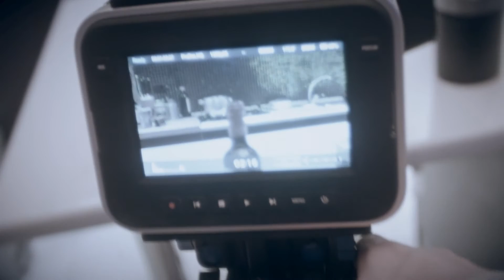Dolly. Carrello cinematografico, costruzione artigianale. Mauro Casotti DIGITAL CINEMA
Per realizzare carrellate lunghe lo "slider" non basta. Mauro Casotti DIGITAL CINEMA ha nel suo corredo un dolly, il carrello cinematografico che permette riprese precise, dinamiche e altamente professionali.